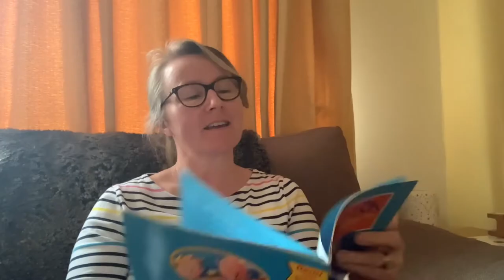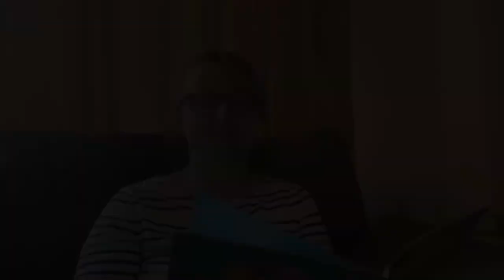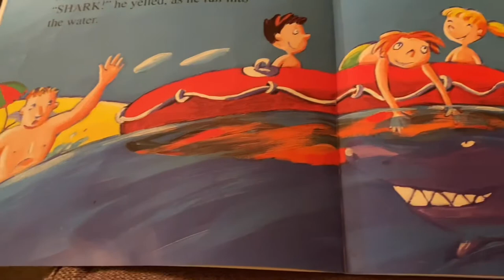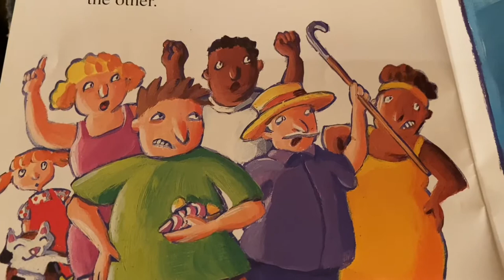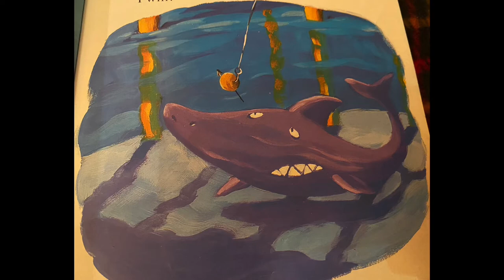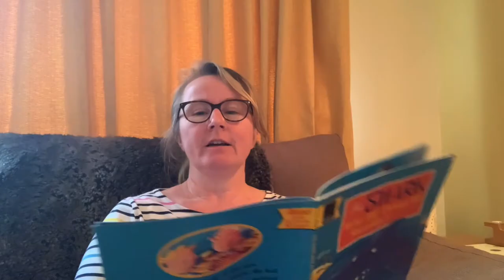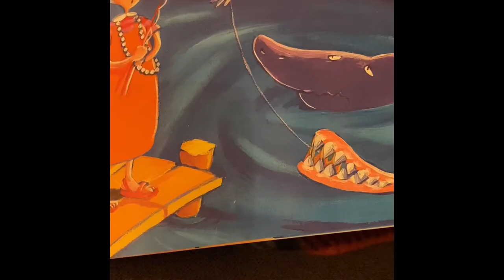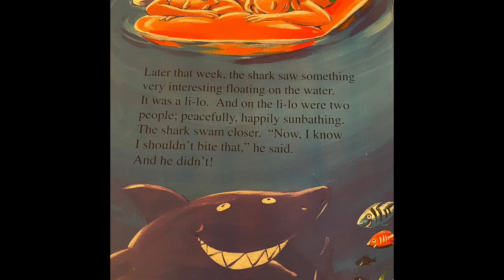The Shark Who Bit Things He Shouldn’t. Written and illustrated by Denis Bond.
At the bottom of the sea, there lived a fearsome shark.  He had sharp, gleaming white teeth - perfect for biting things he shouldn’t!Someone has to stop him...